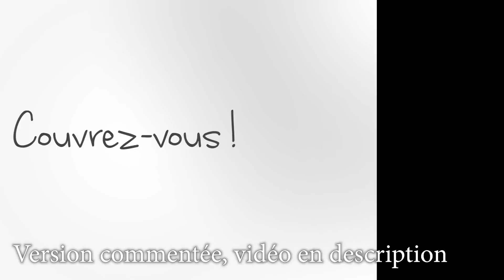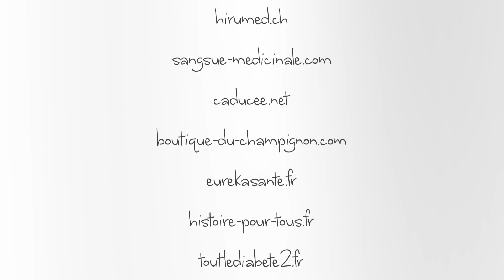Commentaire audio - Les vieux trucs de médecin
Anecdotes de tournage, coulisses, précisions... le commentaire vidéo de mon premier épisode en 2014, sur les vieux trucs de médecin. L'occasion d'écouter quelques réactions épidermiques que me suscitent ces images !

🔸Découvrez ma boutique en ligne🔸